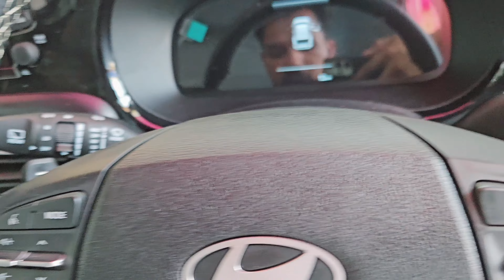hyundai exter 2023 🔥 exter top model petrol | SX Opt AMT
hyundai exter
hyundai exter base model 2023
hyundai exter 2023 india
hyundai exter cng
hyundai exter cng 2023
exter hyundai
exter
exter hyundai car
exter hyundai review
exter hyundai base model
exter cng
exter vs punch
extra base model
exter SX
exter hyundai cng
hyundai exter vs tata punch
exter top model
exter sx opt
exter sx opt amt